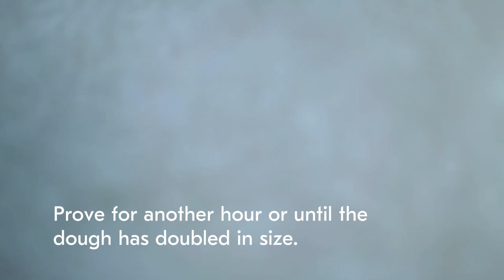Rye Sourdough Bread recipe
Discover how to use your sourdough starter to make a loaf of sourdough bread in this short video. Making your own sourdough does take time but it's immensely satisfying. There's nothing quite like warm bread fresh out the oven - just spread thickly with butter and enjoy the fruits of your labour. Part 3 in our How to bake with sourdough series.